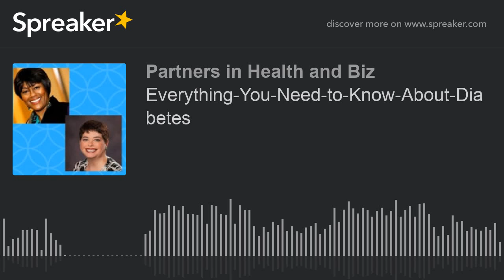Everything-You-Need-to-Know-About-Diabetes (part 3 of 3)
Diabetes mellitus, commonly known as diabetes, is a metabolic disease that causes high blood sugar. The hormone insulin moves sugar from the blood into your cells to be stored or used for energy. With diabetes, your body either doesn’t make enough insulin or can’t effectively use the insulin it does make.

Untreated high blood sugar from diabetes can damage your nerves, eyes, kidneys, and other organs.

Join Partners in Health and Biz talk show host Gail Dixon as we discuss Everything You Need to Know About Diabetes.